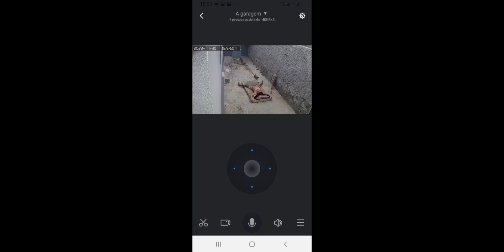O que faço quando apressados me cutucam